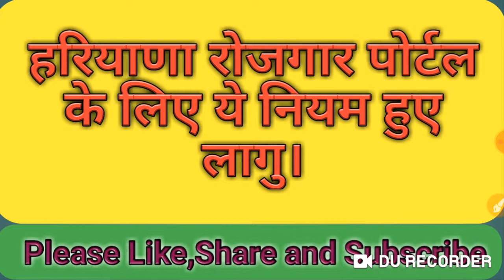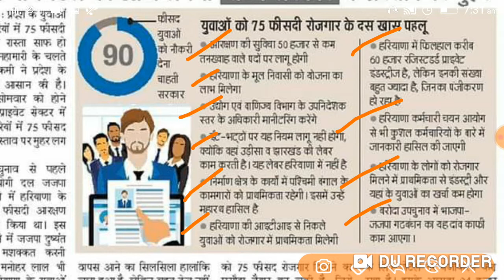Haryana Rojgar Portal | New Rules | How to Apply Online Form |How to Apply Online Job |Saksham Yojna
Advance Math-